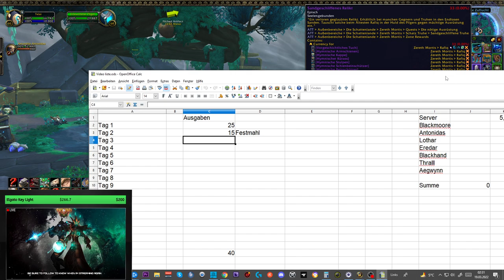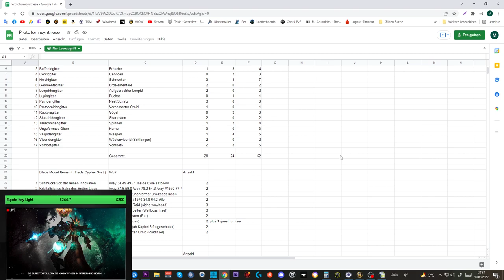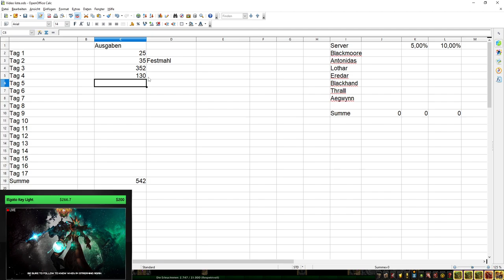Waste of Money WOW Edition #61